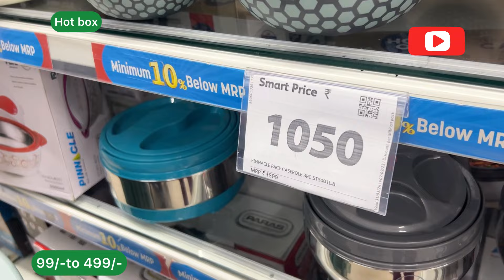DMART !dmart 99Rs items ,Bowl set ,latest offers, online available| new Kitchen Products organizer,